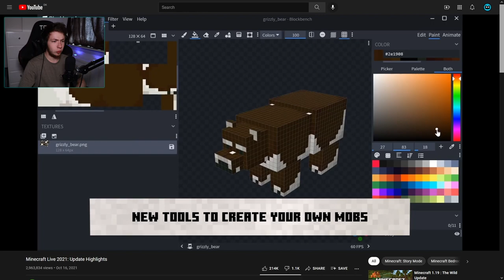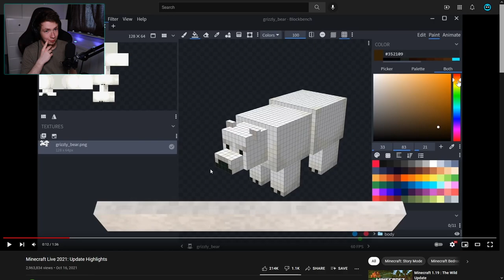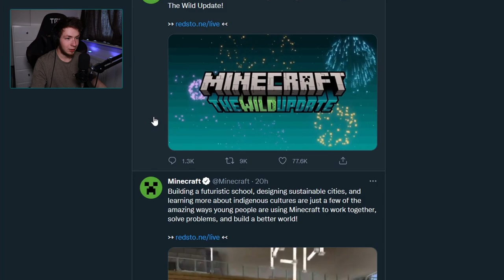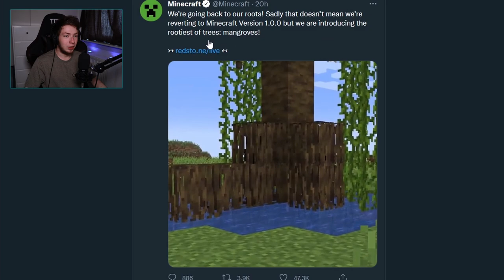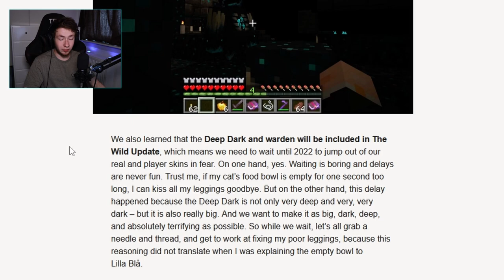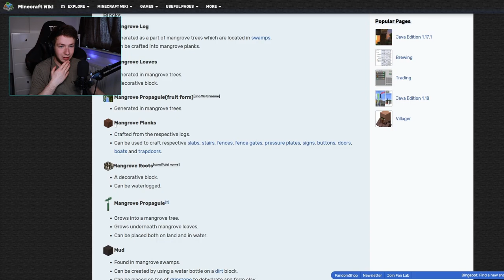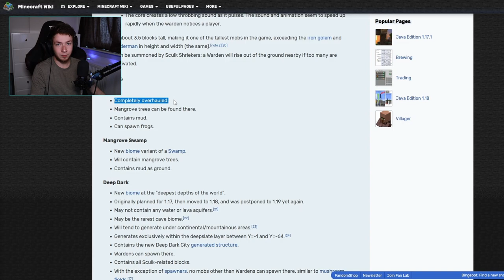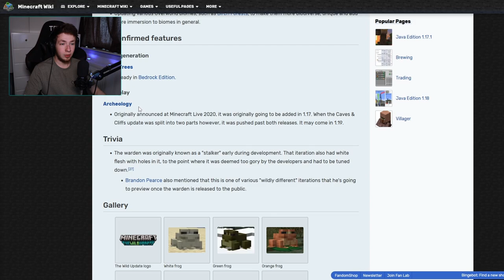Minecraft The Wild Update | First Impressions!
In this video I will be watching the recap of Minecon Live 2021 and giving my reaction to the new features to come in The Wild Update, Minecraft 1.19!

0:00 Introduction
1:09 MINECRAFT JOINS XBOX GAME PASS FOR PC
1:23 MINECRAFT DUNGEONS - SEASONAL ADVENTURES
1:35 THE WILD UPDATE COMING 2022
1:45 FROGS
1:51 MUD BLOCKS
1:59 DEEP DARK